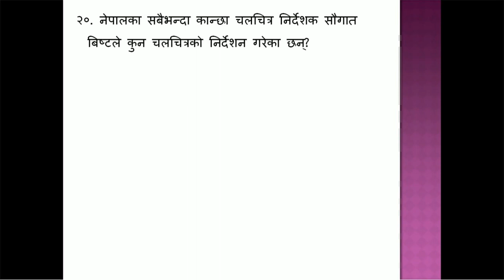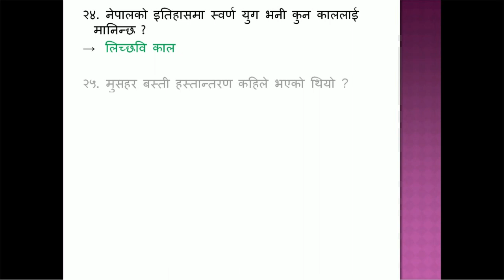लोकसेवा खरिदार, सुब्बा, अधिकृत सामान्यज्ञान सम्बन्धी २५ प्रश्नोतर - भाग ३(Part 1) GK Capsule